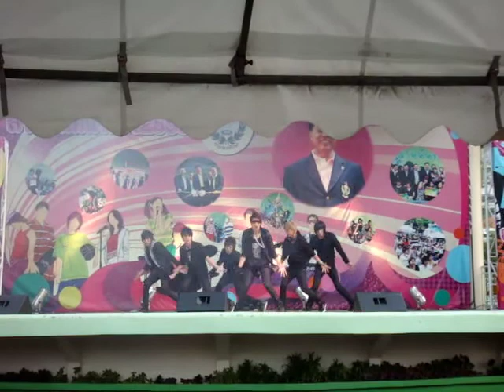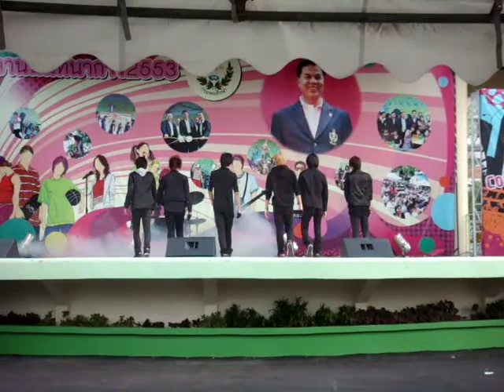AorT@ Cover BEAST - Dance Battle 2010 Semi-FinaL [100530]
@Dance Battle Round 3 On 100530 in National Stadium. This is our performance in Dance Battle with The Treize(Cover Super Junior)